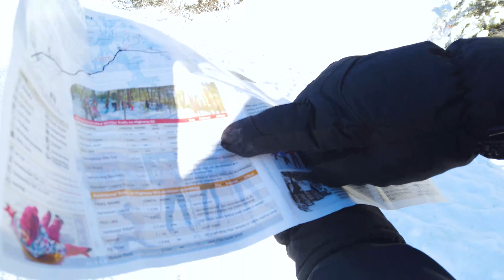EP #2 - കരടി മൂത്രം കണ്ട് കണ്ടം വഴി ഓടി..|| A TRIP TO ALGONQUIN PARK || 4K || ROOSTERS.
Hai everyone, this is roosters with our new video based on a trip to Algonquin Park, Ontario. we will be coming with more interesting videos based on travel, street food & vlog. hope you guys will enjoy the video. expecting your valuable feedback & support. Thanks !!.